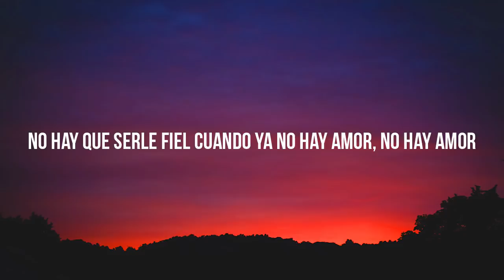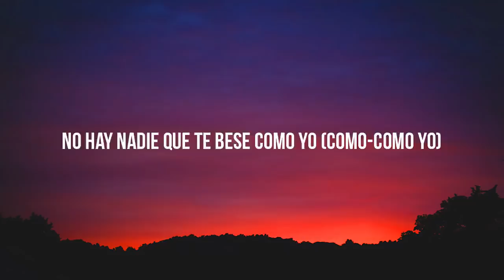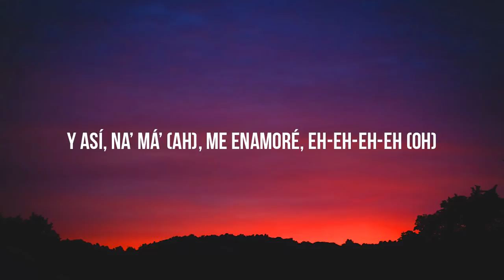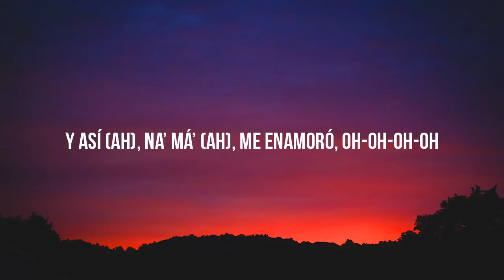Luis Fonsi, Ozuna - Imposible (Letra)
Lyrics
[Intro: Ozuna, Luis Fonsi]
Fonsi (¡Ay!)

[Pre-coro: Luis Fonsi, Ozuna]
Eso que te falta cuando estás con él
Que te mire y que te haga sentir mujer
No te mientas que él nunca te hará el amor
Como yo, como yo (Ozuna)
Guarda tu secreto aquí en el corazón (wuh)
De cuando mi boca se perdió en tu piel (wuh)
No hay que serle fiel cuando ya no hay amor, no hay amor

[Coro: Luis Fonsi, Ozuna]
Es imposible que te quiera como yo (no)
No hay nadie que te quiera como yo (como-como yo)
Déjame que te cambie la suerte
Es imposible que te bese como yo (no)
No hay nadie que te bese como yo (como-como yo)
Para mí es imposible perderte

[Post-Coro: Luis Fonsi, Ozuna]
Y así, na' má’, me enamoré, eh-eh-eh-eh
De esa carita que no tiene nadie
Bailando aquí en el medio de la calle (ah)
Y así (ah), na' má' (ah), me enamoró, oh-oh-oh-oh
Quisiera que esta noche no se acabe
Es imposible que te quiera como yo (baby, como-como)

[Verso: Ozuna, Luis Fonsi & Ozuna, Luis Fonsi]
Ozuna (jaja)
Te juro, nadie va a quererte como yo lo hago
Dios mío que me perdone, pero si es pecado
Solamente quiero morir a tu lado
Y hacerte sentir to’ lo que te hacía (ouh)
Juré que aquel día, nunca olvidaría, me dijiste que volvía'
Pero yo me lo creí, sin saber que tú sabía'
Pero te volví a tener, la vida es una ironía (oh-oh)
To' lo que te hacía
Juré que aquel día (oh-oh-oh), nunca olvidaría, me dijiste que volvía'
Pero yo me lo creí, sin saber que tú sabía' (uoh-oh, uoh-oh)
Pero te volví a tener, la vida es una ironía (uoh-oh-oh)

Es imposible que te quiera como yo (como yo)
Déjame que te cambie la suerte (eh-eh)
Es imposible que te bese como yo (ouh-ouh)

[Post-Coro: Luis Fonsi]
Y así, na' má' (ah), me enamoré, eh-eh-eh-eh (oh)
Bailando aquí en el medio de la calle (no-no)
Es imposible que te quiera como yo

[Outro: Luis Fonsi, Ozuna]
Ey (jajaja), báilalo, báilalo
Fonsi
Eh-eh-eh-eh
Ozuna
B.A
Oh no, oh no
Dímelo Vi
Oh-oh-uoh-uoh
Oh-oh-oh-oh, baby